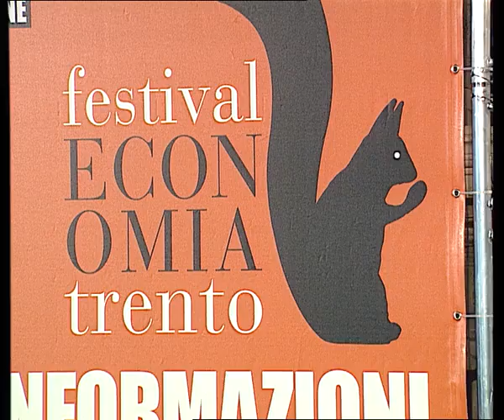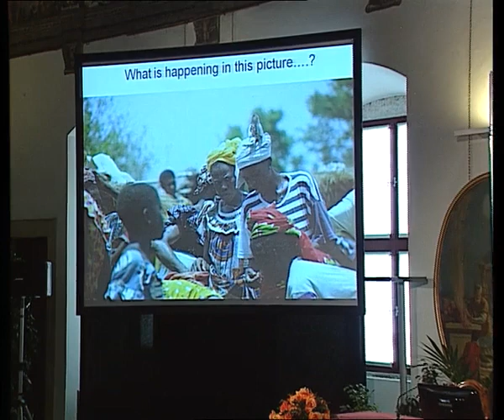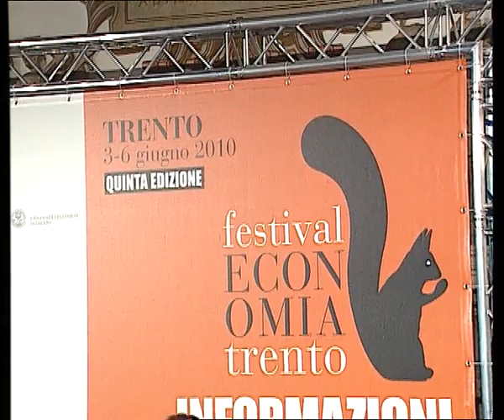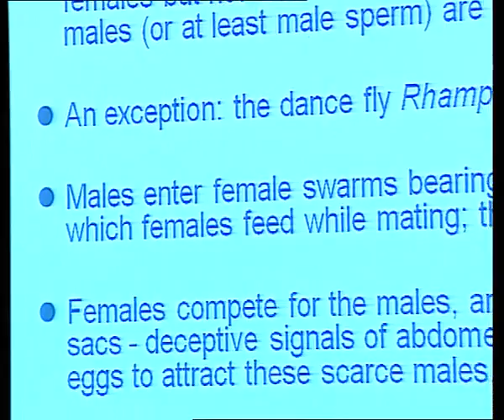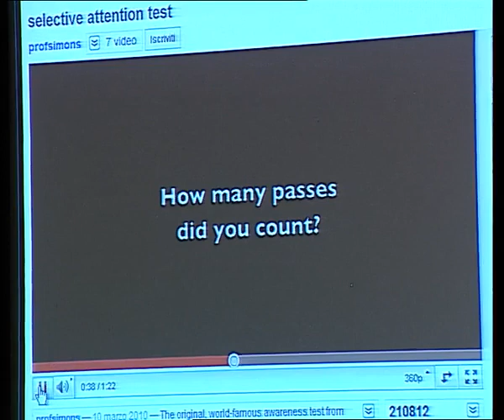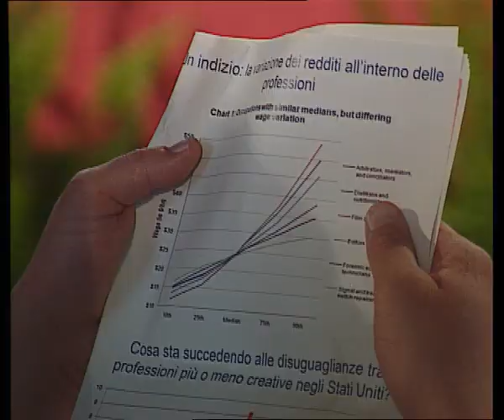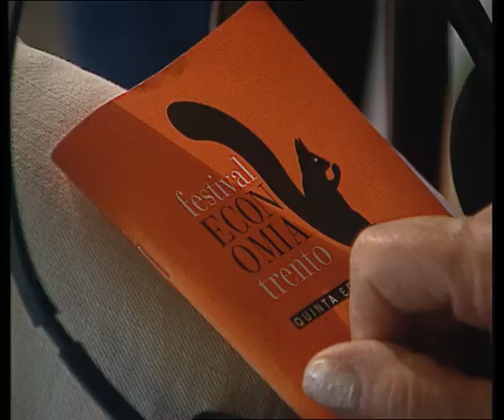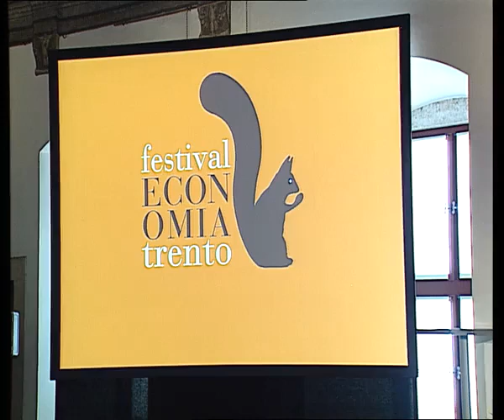SEABRIGHT Paul VERONESE Pietro - 2010 - The bottleneck in our brain - Visions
The communications industry and IT revolutions hold enormous promise for development, but in a world of information overload it will no longer be enough just to have skills to earn a livelihood. The ultimate scarce resource will be the limited attention span of the world’s consumers, as countries everywhere face the prospect of large numbers of educated but unemployed young people, whose resentment at the vast earnings of a fortunate few will be a major challenge for social cohesion.